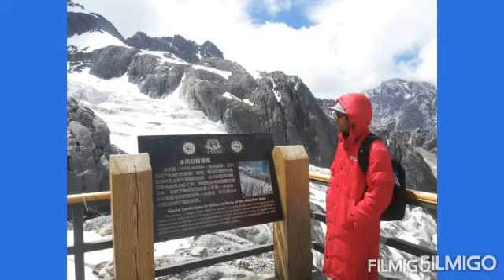玉龙雪山 चीन का जेड ड्रैगन हिम पर्वत Jade Dragon Snow Mountain